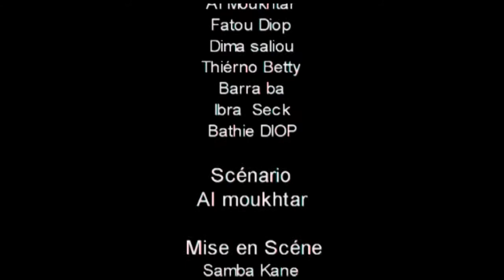Koor gui ak Almoukhtar EPISODE 20